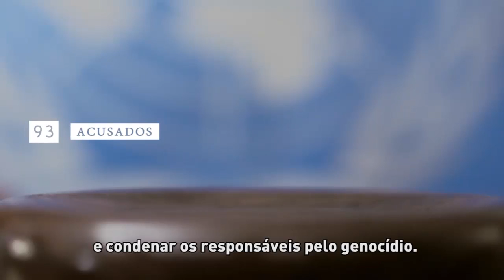Ruanda: Há 20 anos lutando contra a impunidade e pela reconciliação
Veio pelo rádio, e o som foi se tornando cada vez mais insuportável.

Durante cem dias, Ruanda experimentou uma das maiores atrocidades de todos os tempos. E a comunidade internacional se omitiu.

Há 20 anos, um tribunal da ONU luta contra a impunidade e pela reconciliação nacional.